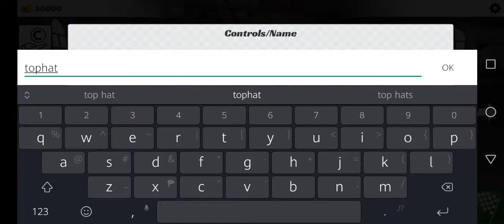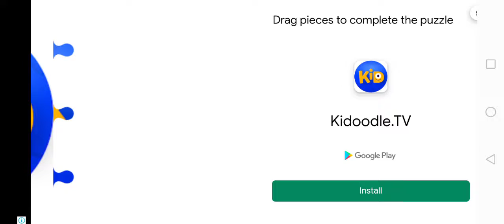Demolition derby 3 gameplay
Here's a 10 minute gameplay of demolition derby.enjoy! :D

Avaible on google play and app stores for free!

racing games